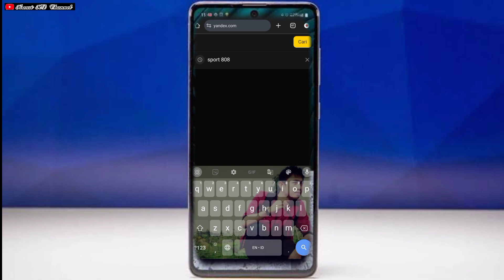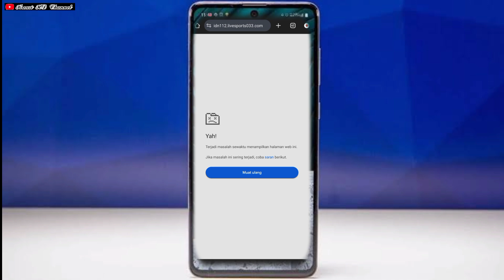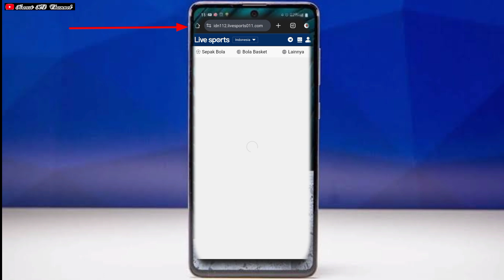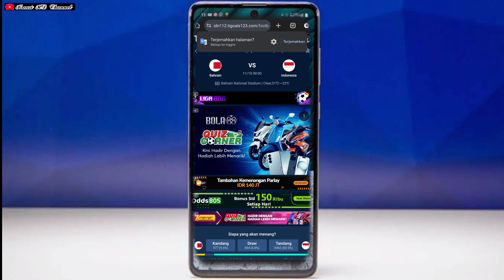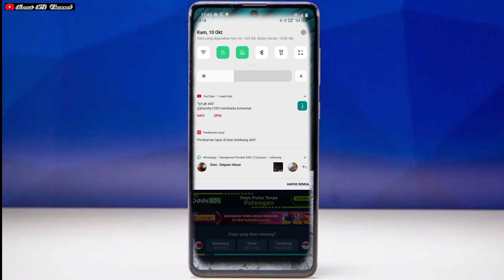Live Indonesia vs bahrain !! Jadwal tidak muncul di Yandex Ini solusinya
Assalamualaikum wr.wb
Di video kali ini saya akan berbagi  cara Nonton bola Football live gratis di Android 2024 baik yang sedang live atau akan live termasuk jika ingin menonton live Indonesia Vs bahrain, tinggl menunggu tanggal mainnya dan tunggu daftar livenya dan tinggal klik play biru dan jadi bisa nonton dengan nyaman.